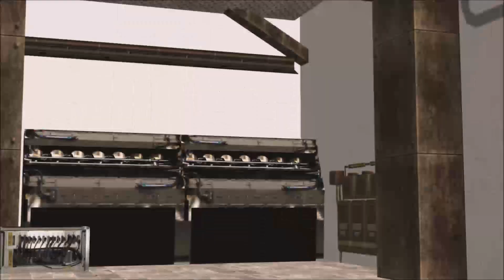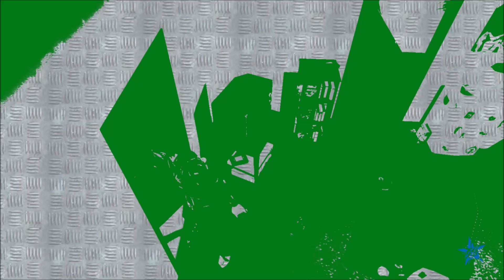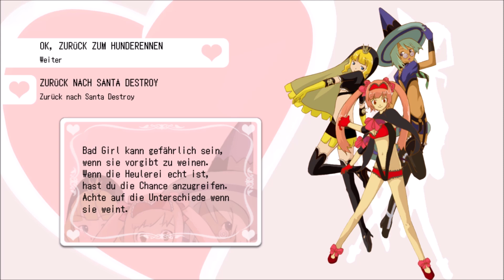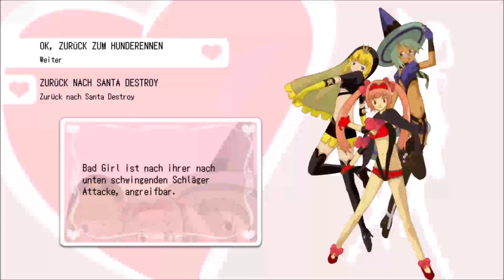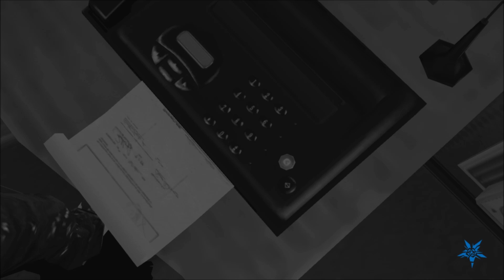No More Heroes [19] - Rank 2 hart erkämpft!